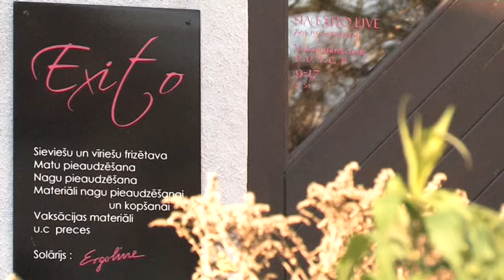Exito Live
Skaistumkopšana